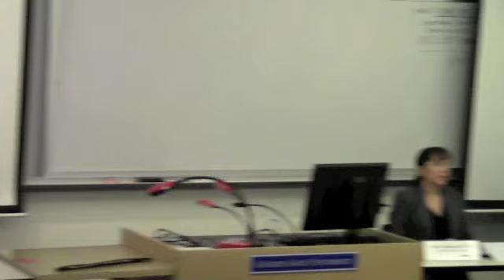Liberty Mutual Group, Inc. - Information Session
Liberty Mutual Group, Inc. has created a paid summer clerkship exclusively for a Golden Gate University School of Law student. The selected student will be hosted at the Law Offices of Santana & Hart. Liberty Mutual is actively recruiting students from a wide variety of backgrounds for clerkship opportunities within their legal department. This is an excellent opportunity for students interested in insurance defense litigation. Attorneys from the host firm (including GGU alumni) present an information session about the opportunity.